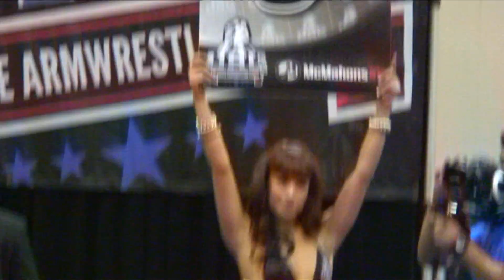LA Health and Fitness Expo 2011 Jay Cutler Seminar Part IV - Fit Expo Highlights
Jay Cutler speaks at the 2011 LA Fit Expo. Check out this video from the 2011 LA Fitness Expo Featuring the Jay Cutler Seminar!  This video has highlights from the LA Fit Expo and bodybuilding advice and part of Jay Cutlers seminar!  This video is Jay Cutlers latest appearance.  Jay Cutler is Mr. Olympia 2010 winner - get his advice and watch this seminar today !